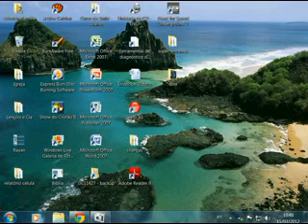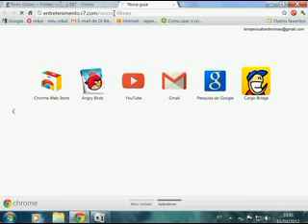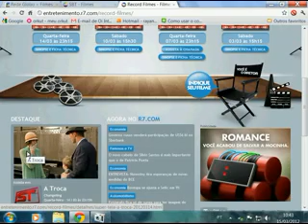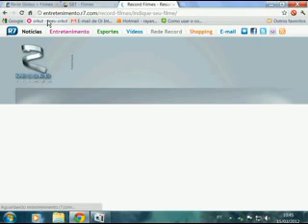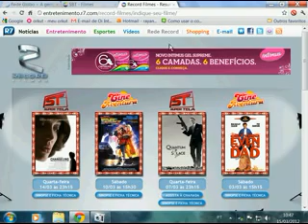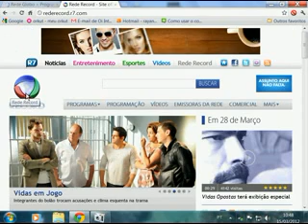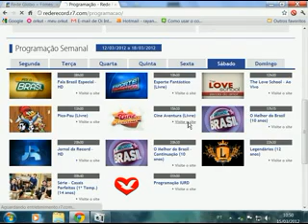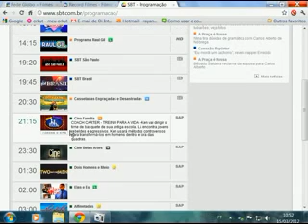como saber a programação e os próximos filmes dos canais mais assistidos.avi